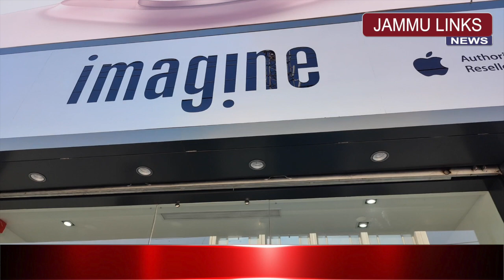शुक्रवार को जम्मू में खुलेगा Apple का नया Exclusive Store, हर खरीद पर मिलेगा कुछ खास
imagine®
 Ground Floor, Opposite Hotel Premier Regency, Residency Road,
Jammu.
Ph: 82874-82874